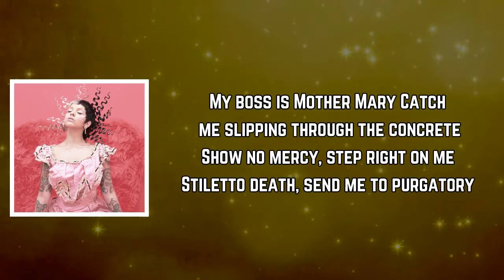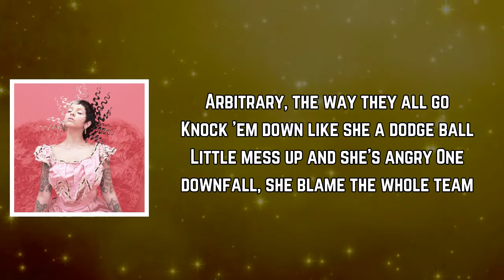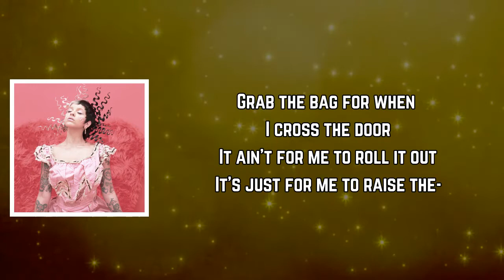Melanie Martinez - The Bakery (Lyrics)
The Bakery Lyrics:

[Intro]
La, la-la-la-la-la-la
La-la-la-la-la-la
La-la-la-la-la-la, la-la-la

[Verse 1]
Pack it, box it, flip it, top it
With a bow-tied ribbon, stop it
Eating all the rainbow cookies
Make the cash right so I could move quick
Out the shithole with a new whip
Cream on top, I'm 'bout to prove it

[Verse 2]
My boss is Mother Mary
Catch me slipping through the concrete

[Chorus]
Grab the bag for when I cross the door
It ain't for me to roll it out, it's just for me to raise the dough

[Verse 3]
Pies are flying through the roof
Arbitrary, the way they all go
One downfall, she blame the whole team

[Chorus]
It ain't for me to roll it out, it's just for me to raise the–

[Outro]
La, la-la-la-la-la-la
La-la-la-la-la-la
La-la-la-la-la-la, la-la-la, la
La, la-la-la-la-la-la
La-la-la-la-la-la